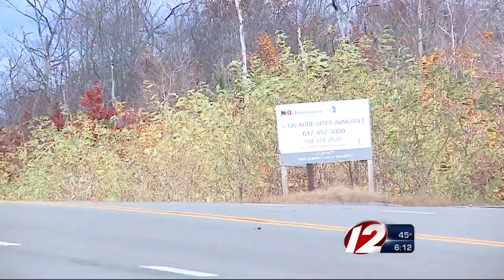City Council to Discuss Proposed Amazon Tax Agreement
The online retailer is looking to develop a distribution center on the Fall River-Freetown line.